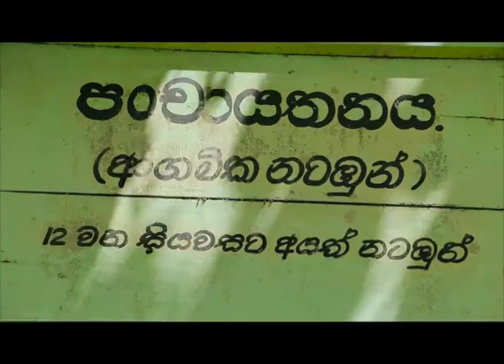Sri Lanka Telecom Pura Varuna - Panduwasnuwara Temple Complex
Pura Varuna takes you on a journey of charm, beauty & knowledge throughout our resplendent paradise isle. Catch today's episode of Pura Varuna on Rupavahini and discover interesting facts about Panduwasnuwara Temple Complex you never knew.